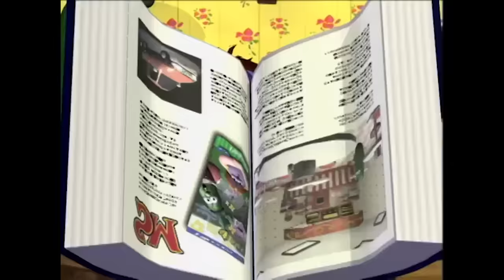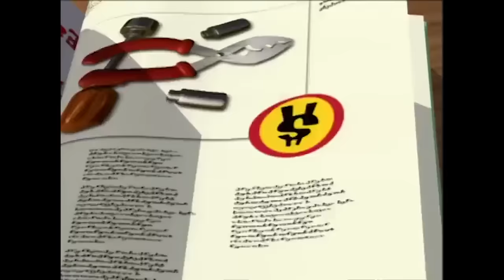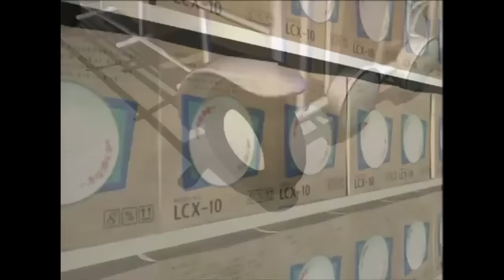VeggieTales | Meet Madame Blueberry!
Watch Madame Blueberry's best moments!

Join us in celebrating the VeggieTales 30th anniversary!